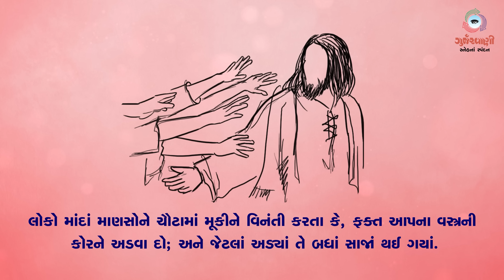Sneh Na Spandan | સામાન્યકાળના પાંચમા અઠવાડિયાનો સોમવાર | Mk 6: 53-56 | 06 February 2023